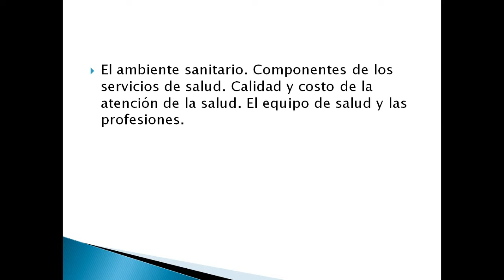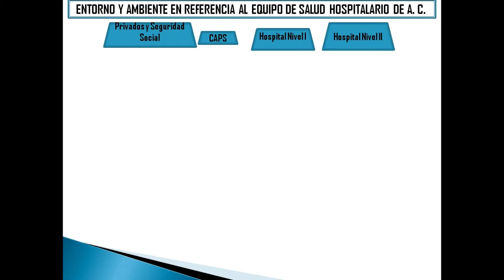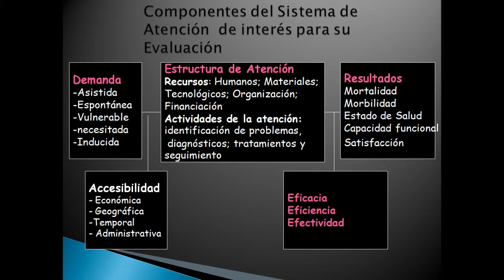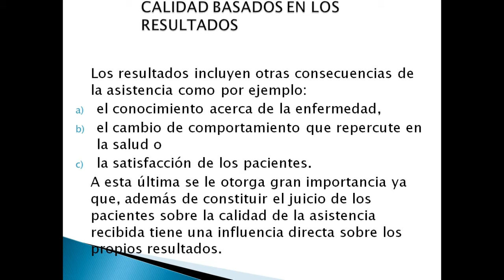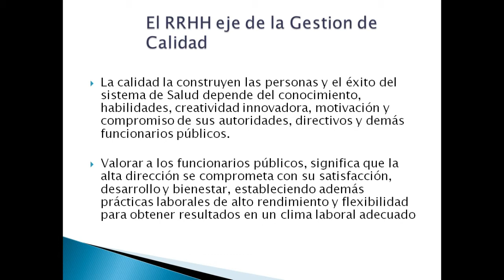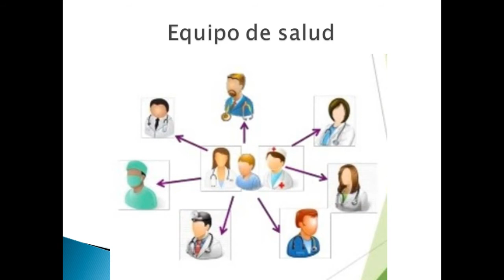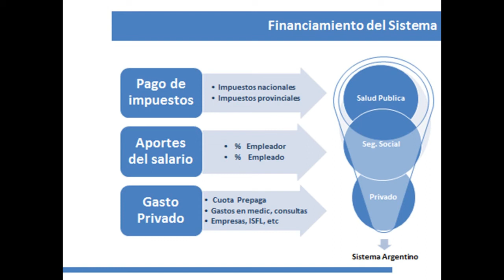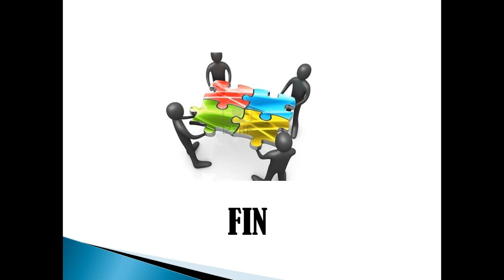Como funciona básicamente un hospital publico señales cuidados registro y comunicación limpieza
El ambiente sanitario. Componentes de los servicios de salud. Calidad y costo de la atención de la salud. El equipo de salud y las profesiones
clase presentación power point
modelo atención estructura procesos y resultados
satisfacción
financiamiento del sistema salud